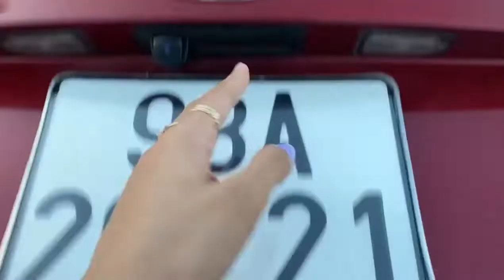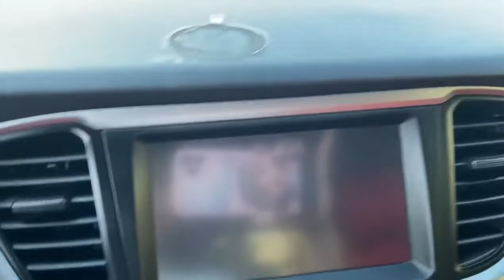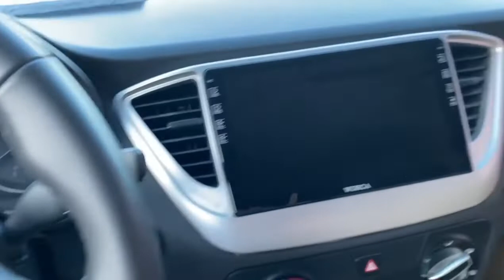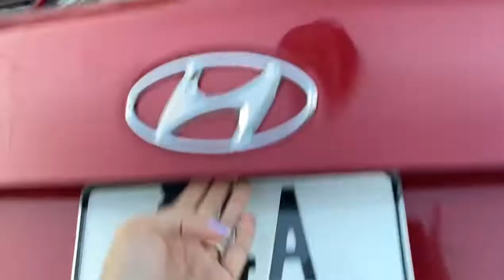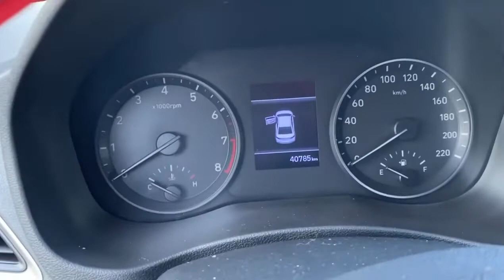Chơi lớn hội tụ 4 em Huyndai accent đời cao chót vót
Hội tụ đủ 4 e chân dài đời cao chót vót.
Dàn xe siêu xe lướt giá rẻ Huyndai Accent quý anh chị có nhu cầu xin liên hệ trực tiếp đến Zalo Lê Hương chân dài 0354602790 xin trân trọng cảm ơn.
Đời cao zá quá ok ạ 👍🏻